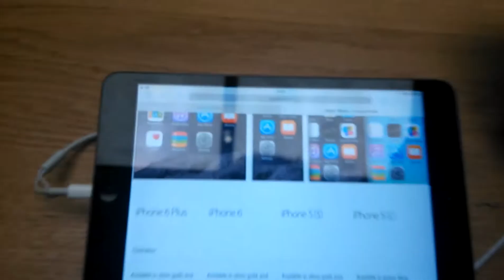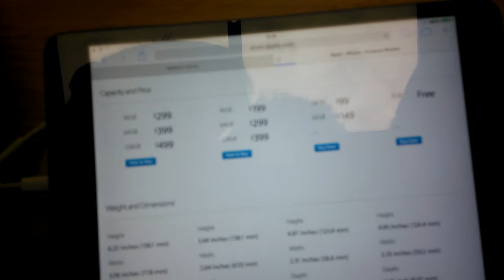iPhone 5C gratis en Apple | 200€ iPhone 6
Es entrar en Apple.com y meterse a donde dice iPhone. Darle comparar modelos y ahí ves los precios. Al final resulta que son gratis por contrato o algo así, pero bueno, algo es algo xD